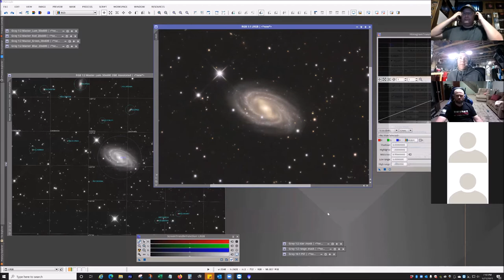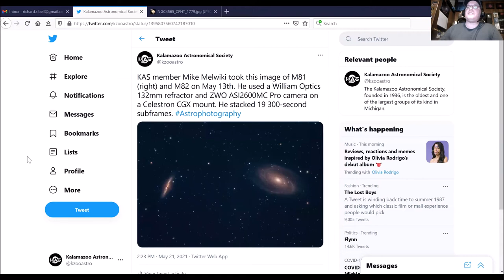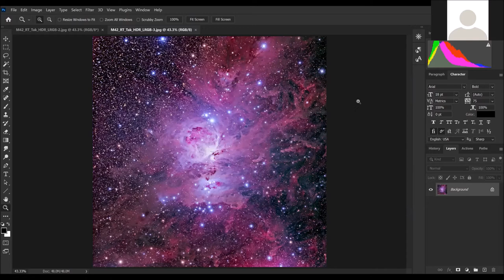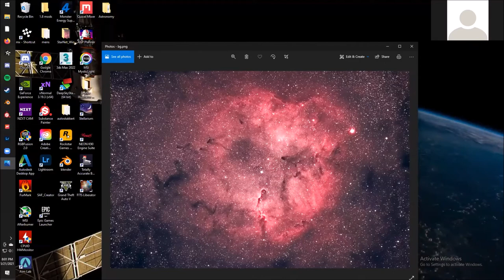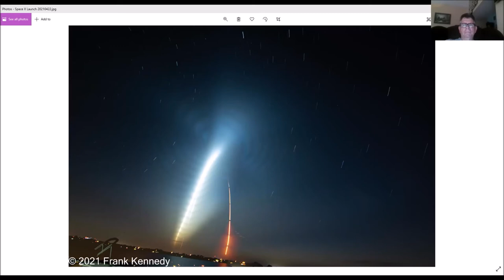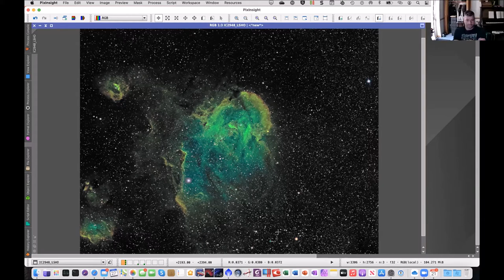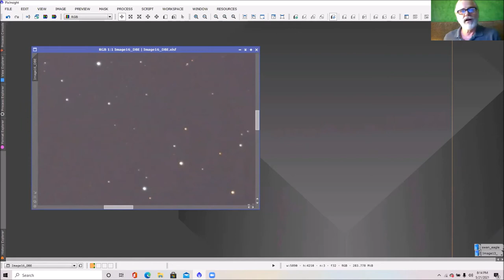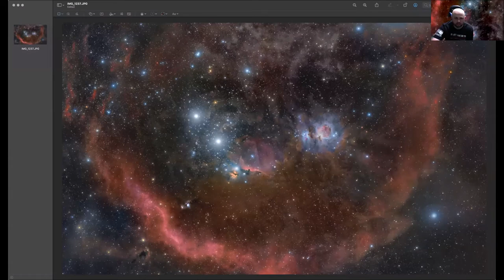Astrophotography SIG Meeting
The Kalamazoo Astronomical Society's first-ever Astrophotography Special Interest Group (SIG) meeting! For our first gathering, we discussed business pertinent to the organization of the SIG. KAS astrophotographers also had the opportunity to introduce themselves and share what equipment they use to capture the heavens.